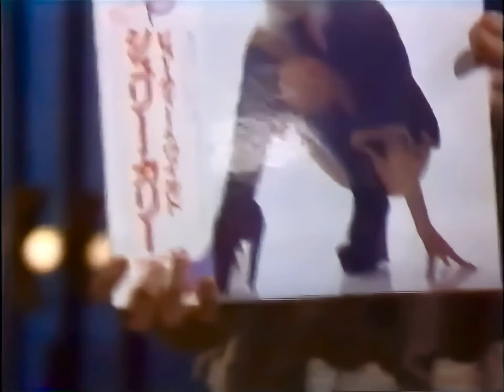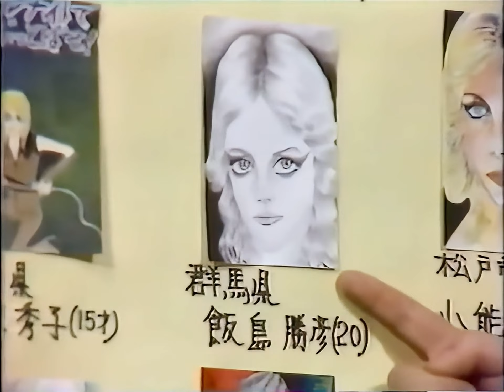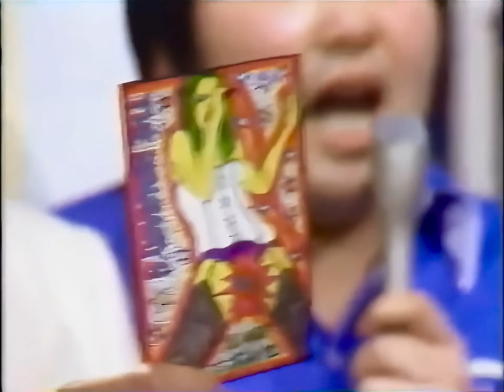Cherie & Marie Currie Japanese TV 1978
Cherie & Marie Currie Live on PopTeens Special Japan TV Show in 1978:
1. Science Fiction Daze
2. Interview
3. Love At First Sight
4. Picture Segment